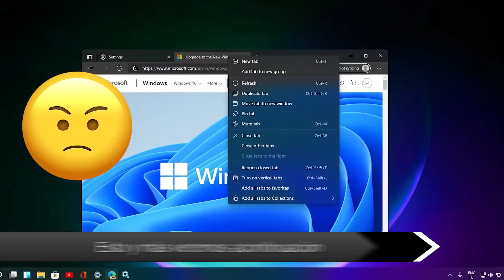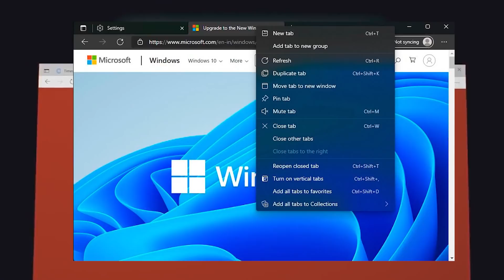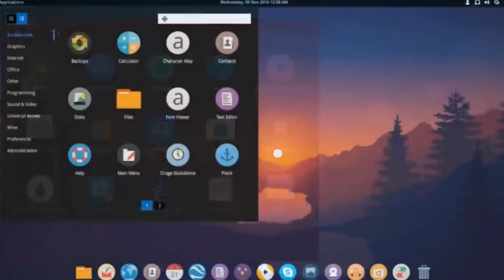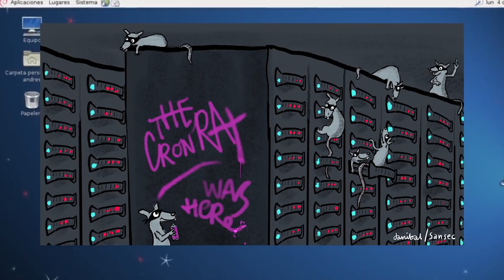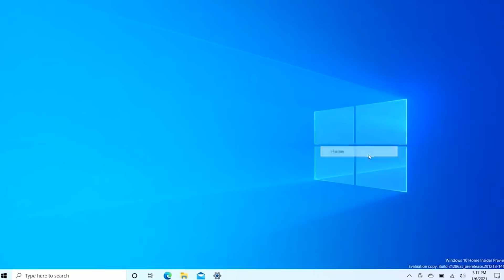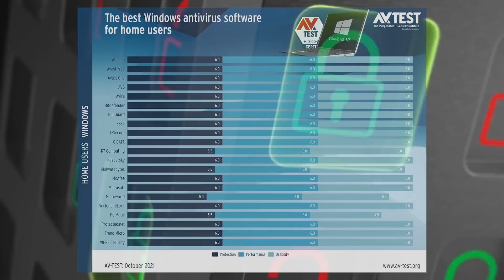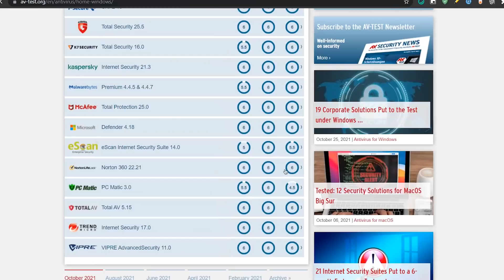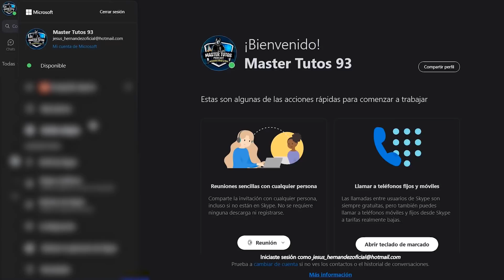REVELAN⚡MEJOR ANTIVIRUS para Windows 11 / Microsoft EDGE AÑADE NUEVA FUNCION!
⭐Te recomiendo WPS Office: la mejor alternativa GRATUITA a Microsoft Office, disponible para Windows,  Mac y dispositivos móviles.

Temas del video:
00:00 WinX Video Converter:
01:39 Microsoft Edge y nueva función
03:37 Nuevo malware en Linux
04:42 Windows 10 y los emojis
05:38 Se expande el efecto mica
06:12 Microsoft Defender mejor antivirus
08:23 Cambia interfaz de Skipe